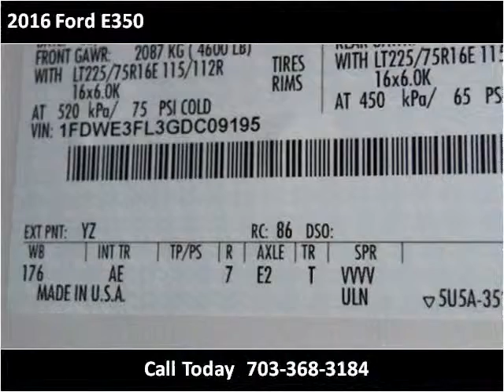2016 Ford E350 New Cars Manassas VA